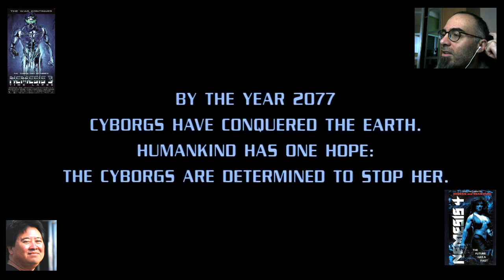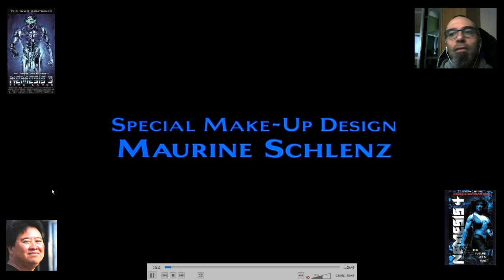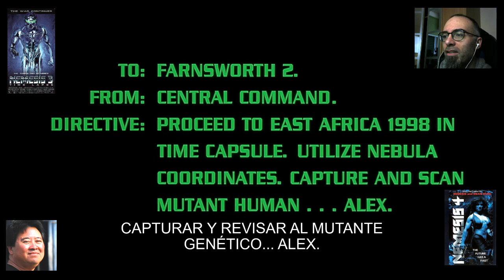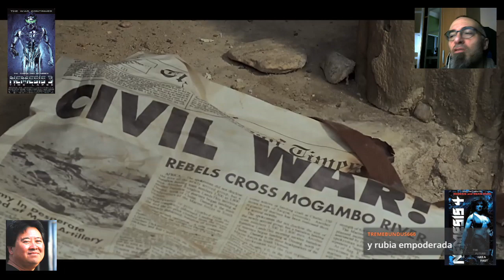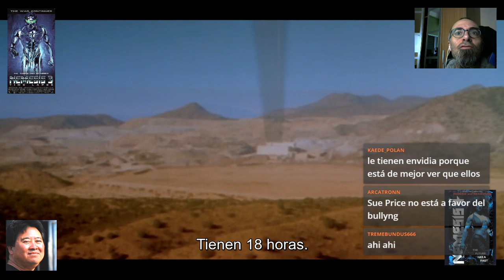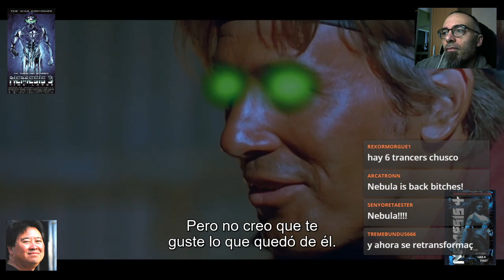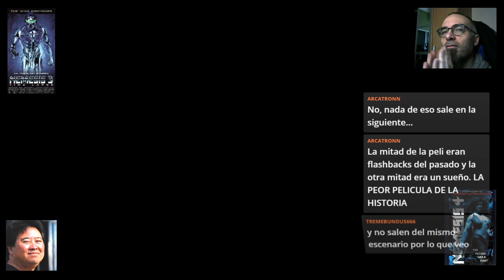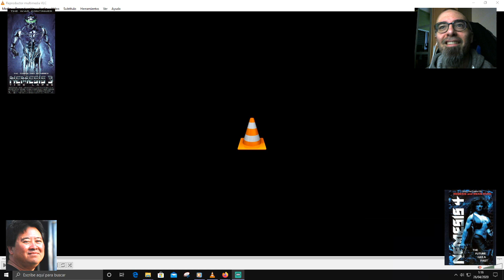DIRECTO DE LA SAGA "NÉMESIS" EN TWITCH (TERCERA ENTREGA)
Los directos que vaya haciendo los iré subiendo a Youtube y a Bitchute.